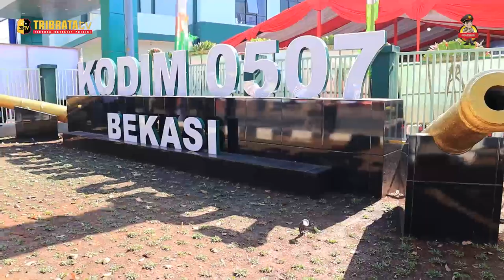PANGLIMA KODAM JAYA/JAYAKARTA RESMIKAN GEDUNG MAKODIM 0507/BEKASI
Pangdam Jaya Mayor Jenderal Mohammad Hasan meresmikan kantor Kodim 0507 Bekasi pada hari Senin 11 September 2023 . Peresmian gedung ini dihadiri oleh Wali Kota Bekasi Tri Adhianto, Danrem 051/WKT, Dandim 0507/Kota Bekasi Kolonel ARM Rico Ricardo Sirait beserta seluruh jajaran, Kapolres Metro Bekasi Kota Kombes Pol Dani Hamdani beserta jajaran, jajaran Lembaga Tinggi Negeri Kota Bekasi, Ormas, dan Jajaran Kodam Jaya.

Pangdam Jaya apresiasi atas kinerja Pemerintah Kota Bekasi mengalokasikan gedung baru Makodim 0507/Bekasi yang terlihat lebih maju dan modern. Hasan berharap kantor Kodim yang baru ini akan meningkatkan efisiensi kerja Dandim 0507 Bekasi dan stafnya.

Wali Kota Bekasi Dr. Tri Adhianto mengatakan pembangunan gedung Makodim 0507/Bekasi sebagai bentuk peningkatan pelayanan bagi masyarakat Kota Bekasi. Tri berharap masyarakat dapat dengan tenang beraktivitas dan tingkat investasi di Kota Bekasi meningkat.

Pada kesempatan itu, Forkopimda Kota Bekasi mendapatkan sepeda motor listrik gratis sebanyak 3 buah dilanjutkan pemberian tali asih kepada yang berhak menerimanya. Acara ditutup dengan pemotongan Pita sebagai simbol peresmian gedung baru.

JOURNALIST IQBAL
EDITOR IQBAL